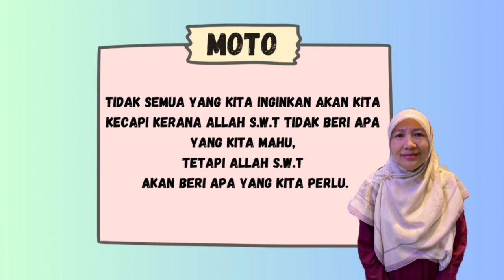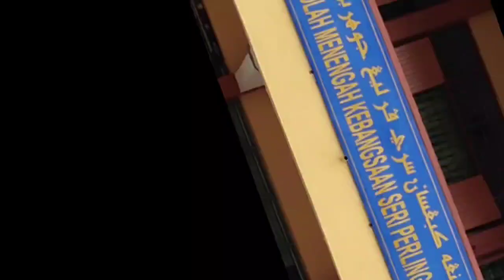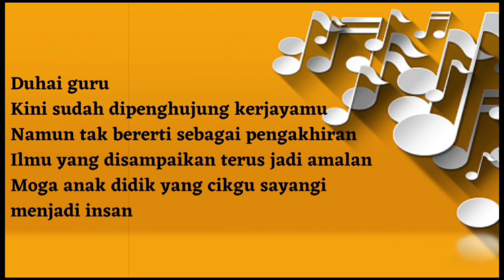VIDEO PERSARAAN USTAZAH HASIAH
Majlis Titipan Kasih Sanjungan Budi sempena meraikan persaraan 6 guru STO
Tarikh : 31 Mac 2023 (Jumaat)
Masa : 10.00 pagi
Tempat : Dewan Perdana STO

6YB Yang Diraikan:
- Cikgu Hasni binti Zakaria (PKP STO)
- CIkgu Zaiton binti Zakaria @ Ramli (GKMP TEKVOK STO)
- Cikgu Hasiah binti Kassim (Guru Pend. Islam)
- Cikgu Hasliza binti Talib (Guru Sejarah)
- Cikgu Noriha binti Hussin (Guru Perakaunan)
- Puan Siti Rohani binti Sukir (Ketua Pembantu Tadbir STO)